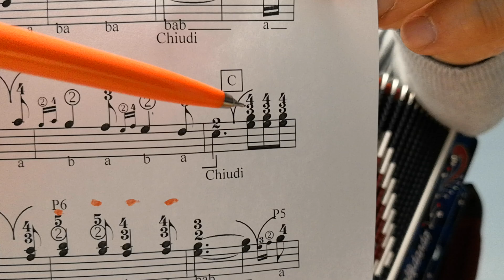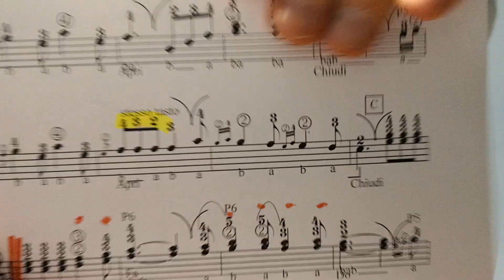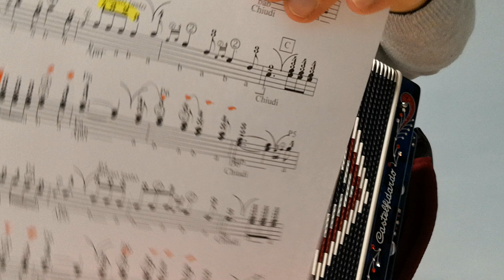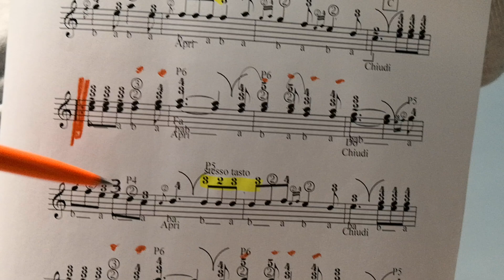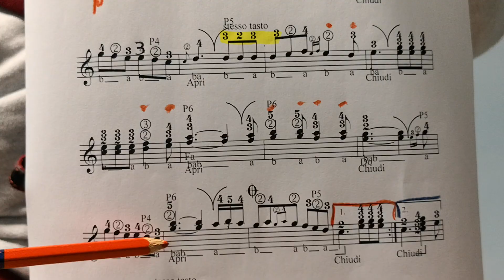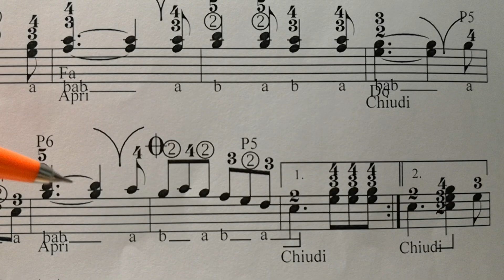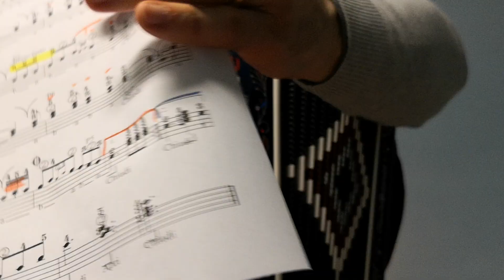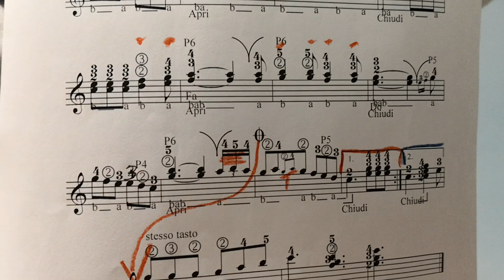Lezione di organetto - 3a Lezione - POLCA DEL SOLDATO - G. Di Pietro - Metodo a numeri